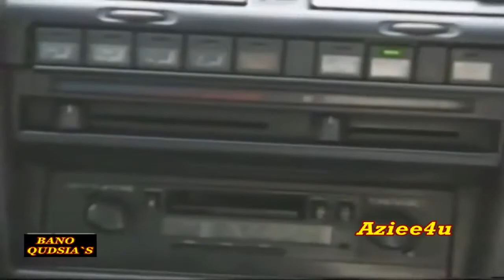BANO QUDSIA`S { Surkh Batti } Ptv Classic Long Play " Part 01"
Play Wright : Bano Qudsia
Title : Surkh Batti
Starring : Rustam, Saba Pervez, Sadaf Khan, Khalid Butt, Ali Ahmed, Sheeba Butt, Khuram Sultan
Directed by : Shaukat Zain-ul-Abedin